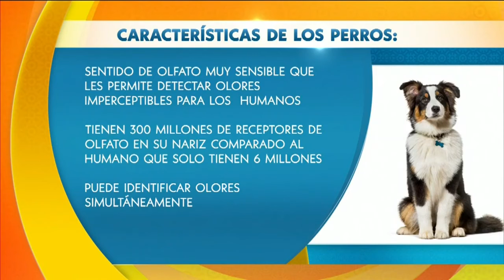Perros Detectores De Covid-19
Pruebas de sangre para Covi-19  insuficientes y con resultados dudosos? Ya tenemos una posible solucion!  Perros entrenados a detectar Covid-19  estaran  disponibles en Finlandia, Inglaterra, Colombia y otros paises.
 Dr Marta te cuenta todos  los detalles aqui (Telemundo/NBC).